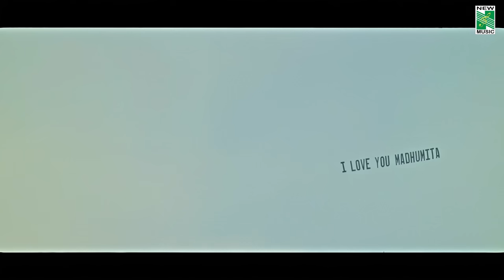Enakke Enakkaa 4K Official Video | Jeans | A.R.Rahman | Prashanth | Vairamuthu | AishwaryaRai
Movie     -  Jeans
Song       -  Enakke Enakkaa
Artist       -  Prashanth, Aishwarya Rai
Lyrics       -  Vairumuthu
Director   -  Shankar
Singer      -  P. Unnikrishnan, Pallavi
Label       -  New Music